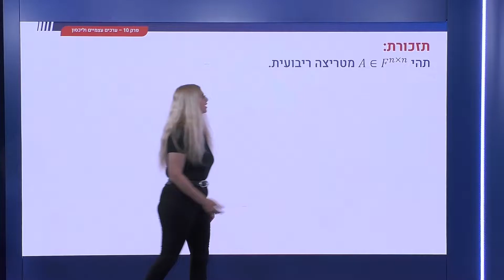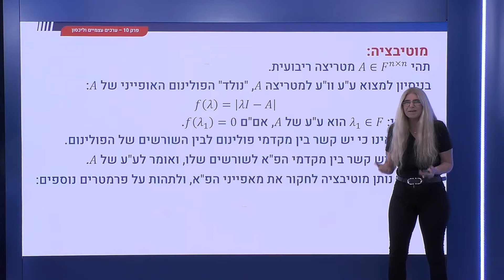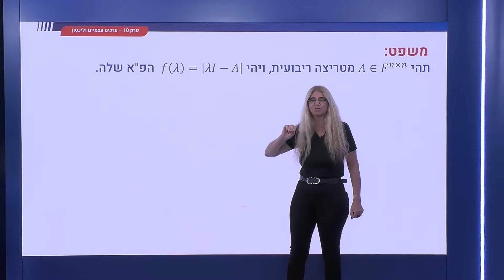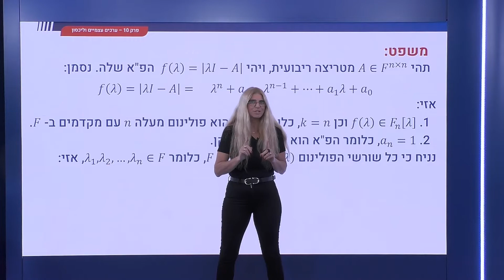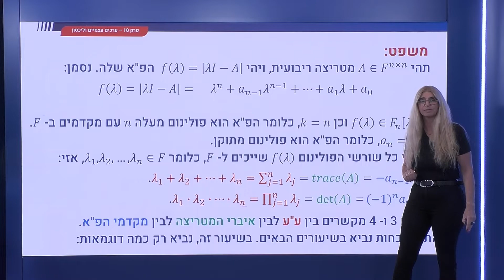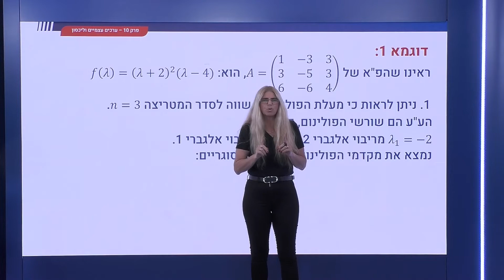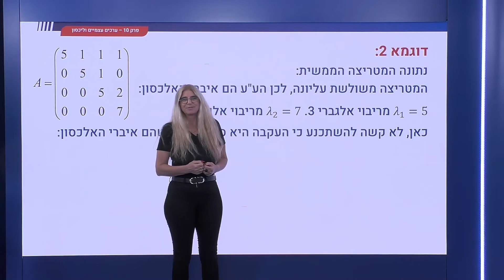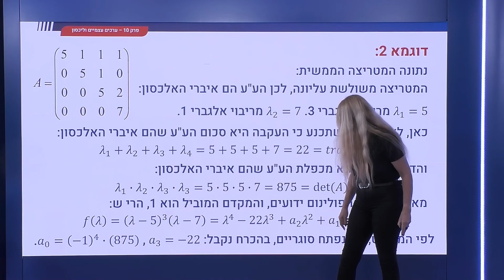356 - תכונות הפולינום האופייני